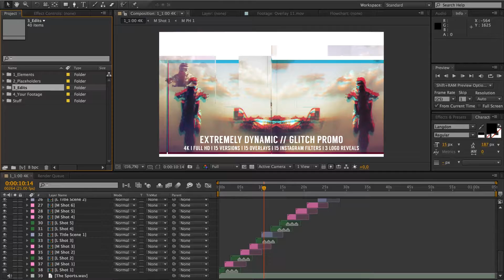Extremely Dynamic // Glitch Promo After Effects Template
Features:

4K (3840×2160) & Full HD(1920×1080)
15 Versions (0:30-5x, 1:00-5x, 1:30-5x)
50 Main Shots
50 Titles
25 Title Scenes
5 GoPro Transitions – Footages Included
15 Overlays Included
15 Instagram Filters
13 Social Icons Included
3 Logo Reveals
2 Versions Of Glitch (Standard / Triangle)
Fully Customizable